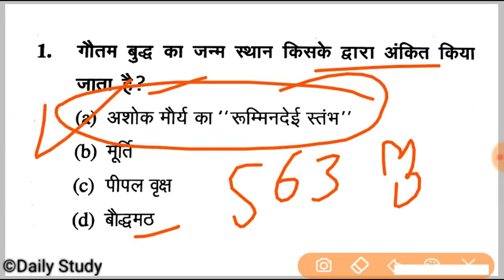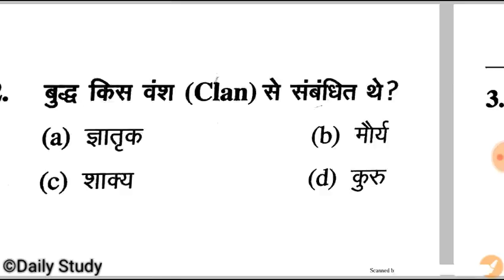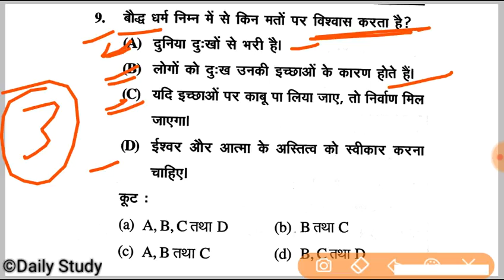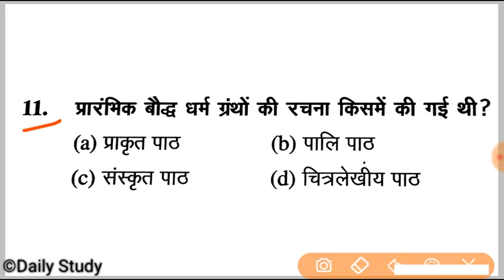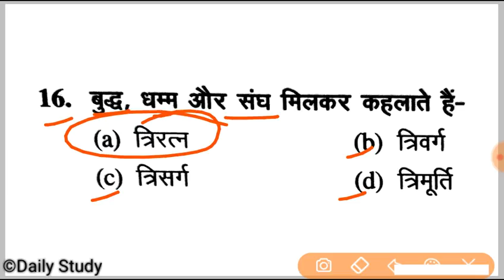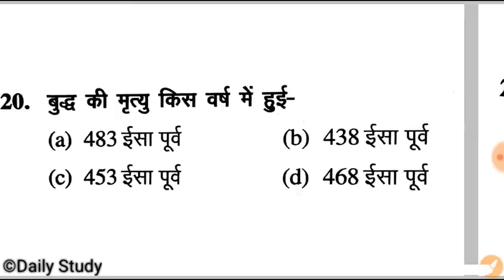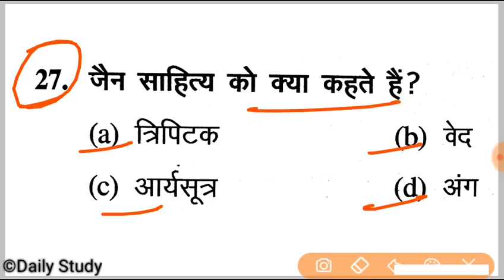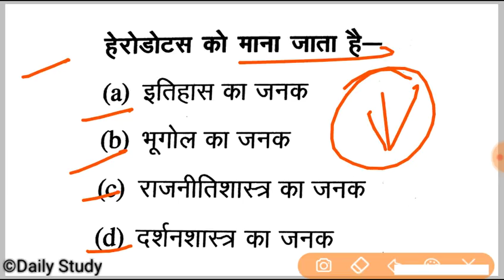बिहार पुलिस इतिहास सेट/Bihar police set/ Bihar police gk/ Bihar constable gk/ Bihar Sipahi gk / gk